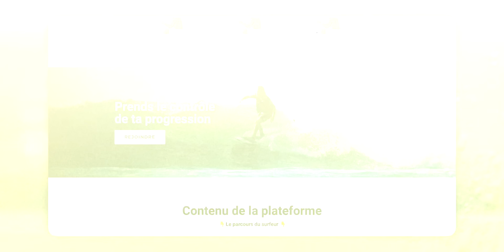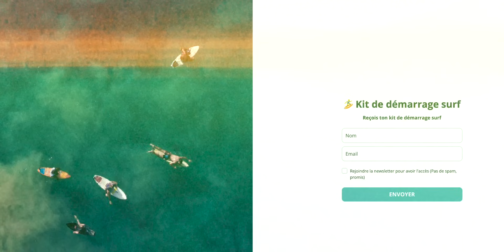On s'est fait éclater 😧 (Incroyable vague landaise)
Dans cette vidéo je t'emmène avec Gaspard et moi dans les Landes, se faire éclater dans des énormes vagues. C'était ouf, très challengeant !

🎥 WAVED PRODUCTION
Waved est aussi une boite de production vidéo.
Pour toute demande de réalisation vidéo liée au surf, tourisme, documentaire

🕦 SOMMAIRE
00:00 Introduction
00:45 Une semaine de surf à Vieux Boucau
02:10 Énorme session à vieux Boucau
06:22 Comment passer la barre dans des conditions de surf énormes ? (Gaspard)
12:08 Deuxième grosse session à Vieux Boucau
15:42 Outro et école de surf Waved